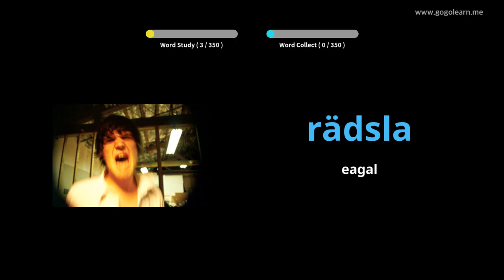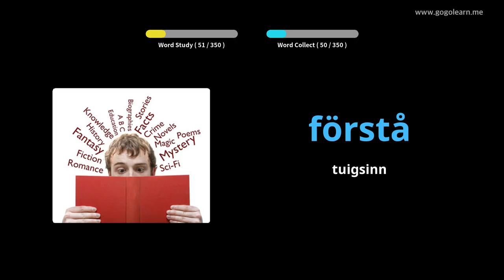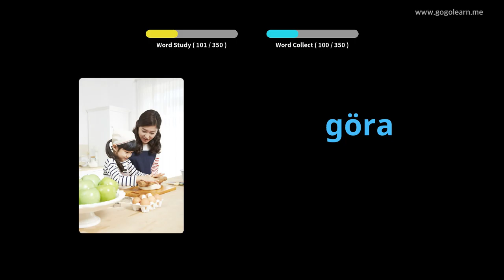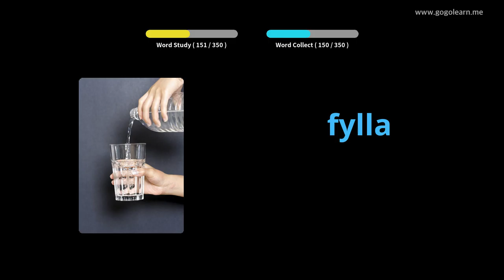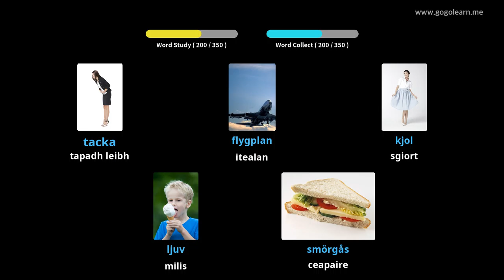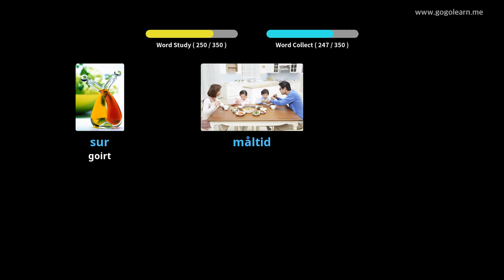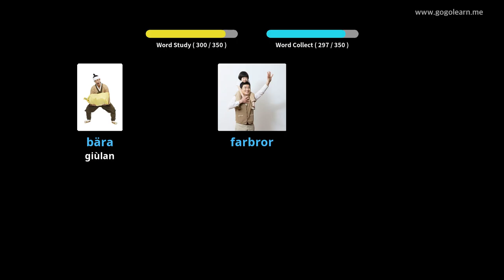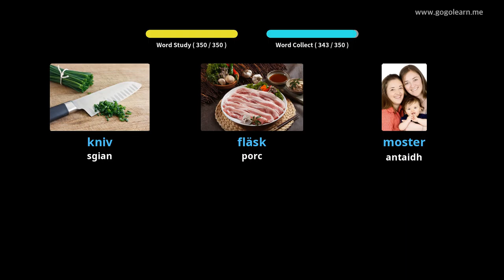Briathrachas Suaineach Clann bunaiteach | Golearn